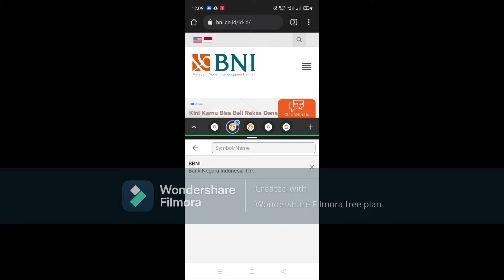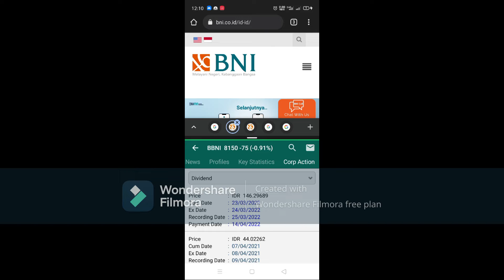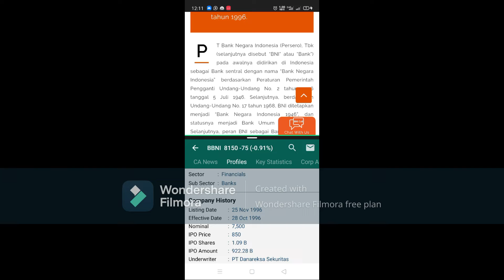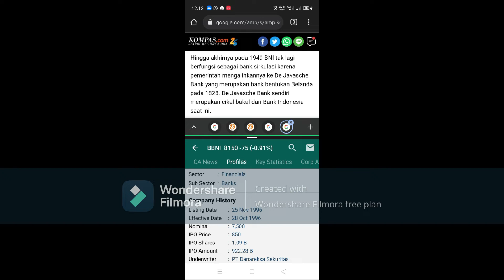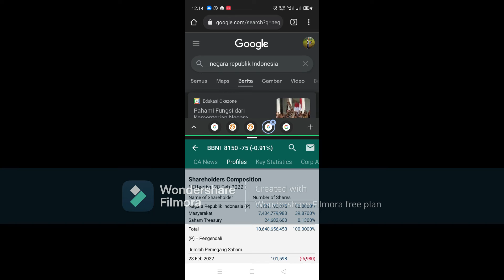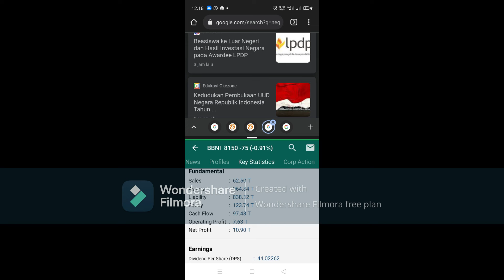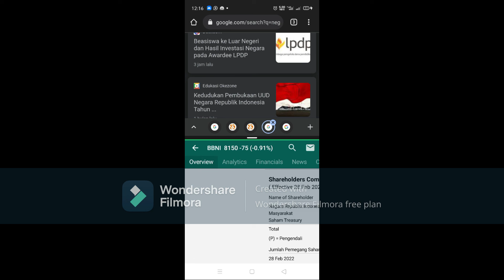Bank Negara Indonesia Persero Tbk saham BBNI Bank Sentral Pertama Di Indonesia...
punya cabang sampai mancanegara...